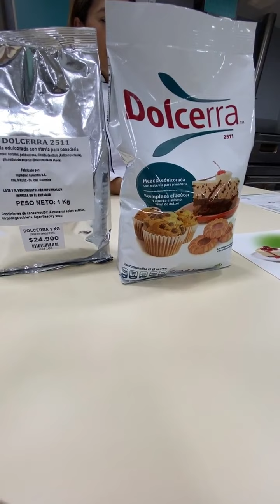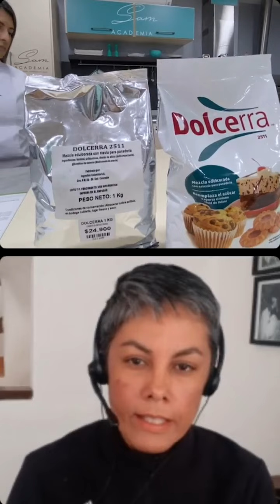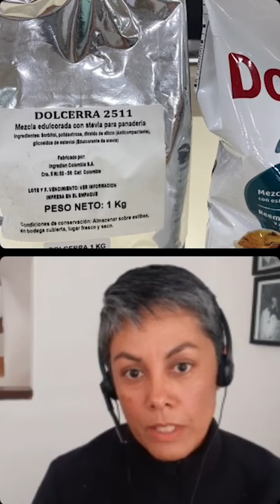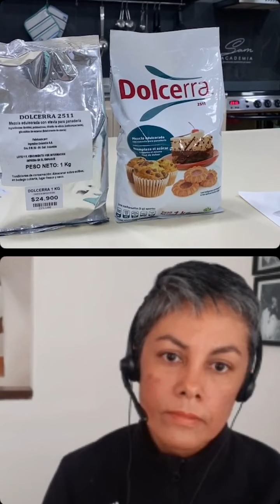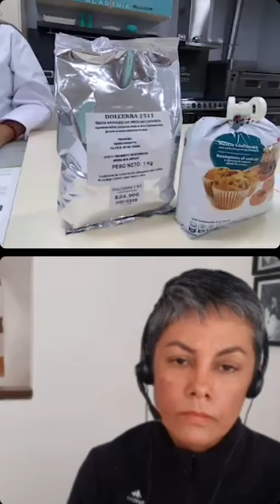Taller en vivo | CÓMO SUSTITUIR EL AZÚCAR EN PASTELERÍA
¿Te has preguntado cómo remplazar el azúcar en tus preparaciones ?

En compañía de Zulma Ramirez y Rudy Mar Moreno de Ingredion tendremos una sustancial charla nutricional donde estaremos abordando estos temas y más
✅ Derribando mitos de sustitutos del azúcar en Pastelería.
✅ Composición de DOLCERRA
✅ Beneficios en el uso de DOLCERRA
✅ Usos de DOLCERRA en la Pastelería y Panadería.